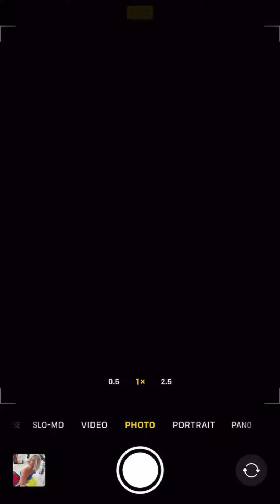Mz Dani | Glamours Fashion Model | Curvy American Instagram Star | Plus Size Influencer Wiki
Mz Dani is an American model and social media sensation who has garnered a significant following due to her striking beauty, alluring charm, and captivating personality. She was born in Milwaukee, Wisconsin, on October 3, 1986, making her 36 years old as of October 3, 2022. Her zodiac sign is Libra, and she continues to reside in Milwaukee.

In-frame Model: Mz Dani
Follow her on Instagram: @mzdanient

Mz Dani is renowned for her natural curves, which have played a pivotal role in her social media fame. She boasts over 550,000 followers on Instagram who can't get enough of her stunning figure and beauty. However, her appeal extends beyond physical attributes.